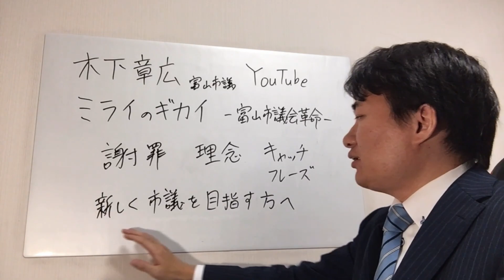木下章広・富山市議がYouTubeチャンネルを開設！一つだけ言いたいことがあります【富山市議会議員】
堀こうどうは、2021年4月の富山市議会議員選挙に立候補する予定です。

【木下章広YouTubeチャンネル】
ミライのギカイー 富山市議会革命 ー

このチャンネルで回答します。